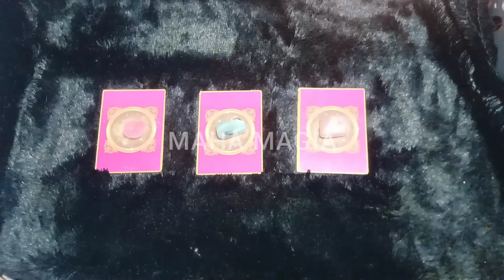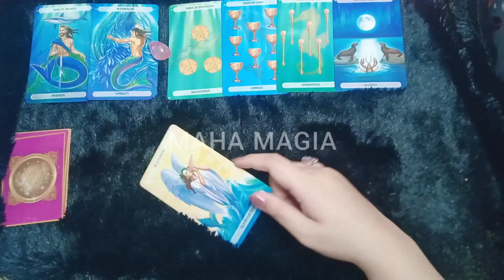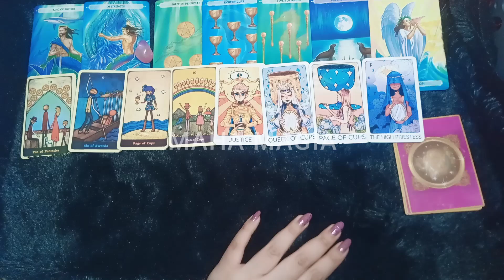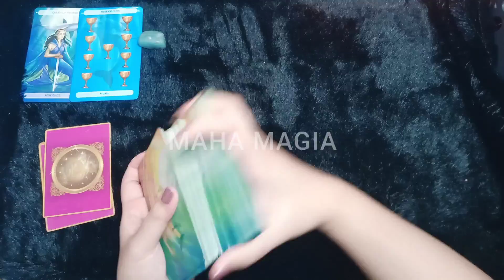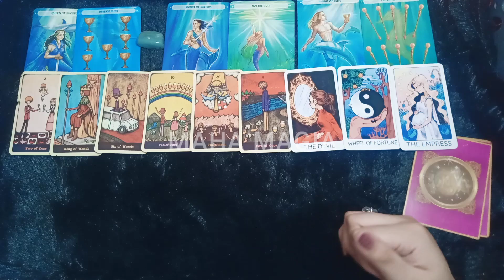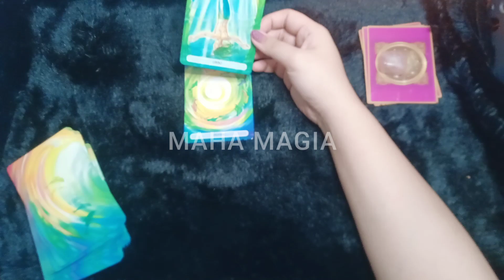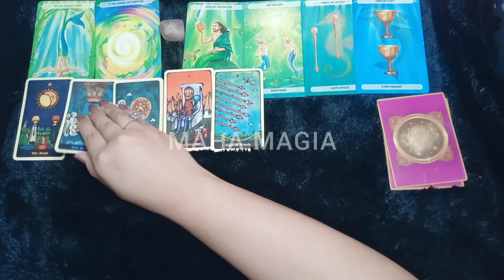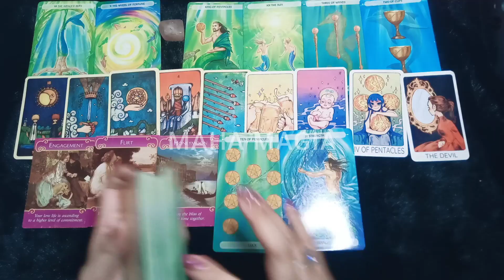RAHASIA TENTANG DIA 🧿 TAROT PICK A CARD MAHA MAGIA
MISTERI TENTANG DIA
rahasia nya

💕 1:55
🧿 17:44
🎀 33:00

siapa yang tiba-tiba jatuh cinta padamu

1. bouquet 2:02
2. the key 27:47
3. the book 53:53

1. IDR 135.000/ 3 pertanyaan

2. IDR 260.000/ 20 menit video

3. IDR 360.000 - URGENT/ 30 menit interactive call